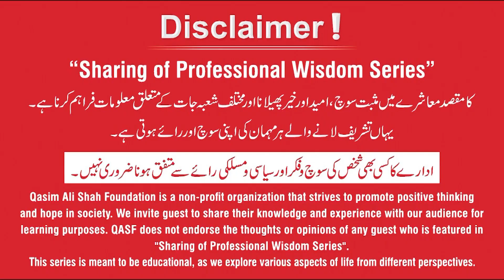03 Most Profitable Businesses in Pakistan | Anjum Naheed | QAS Foundation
Anjum Naheed (CEO | Anjum Enterprises) was interviewed by Ali Rehman Khalid.